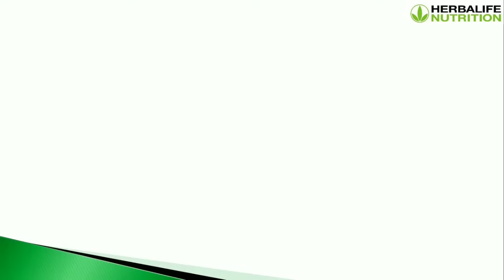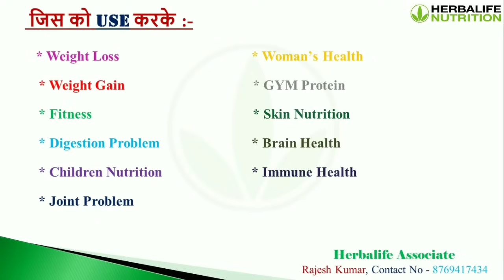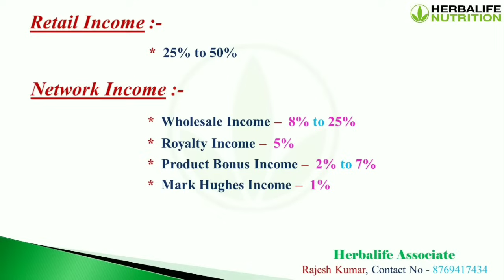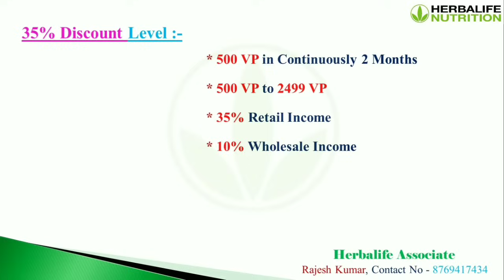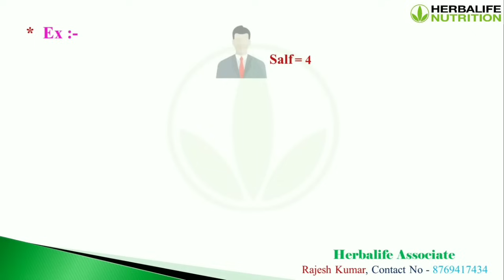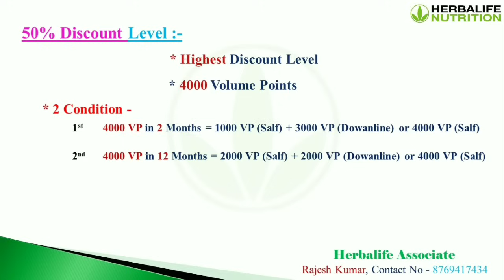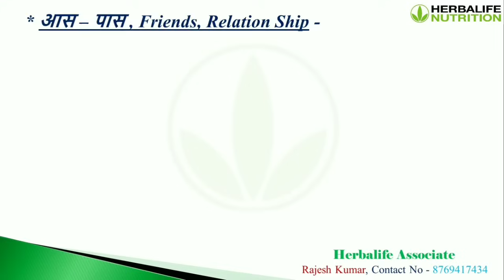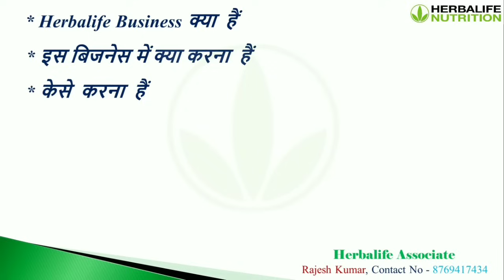Herbalife Business/Income Plan in Hindi #2022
Hi friends,
                    I am Rajesh Kumar Herbalife associate, i make tha india healthier and happier.
               On our channel you will get new information related to fitness and information related to herbal life business.

In this video, we learn about Herbalife marketing plan.

हैलो मित्रों
इस वीडियो में, हम हर्बालाइफ मार्केटिंग प्लान के बारे में सीखते हैं।

*  || Proof || Weight Loss Journey of Tanisha Ji || 27 kgs weight loss in 5 months | Know everything

*  10 mins HiiT Cardio workout for fast weight loss/Fat loss | Lose 5-7 kgs in 1 month

*  Metabolic meaning in Hindi 2021||कैसे होता है पाचन और क्या है मेटाबोलिज्म|What is Metabolic in Hindi

*  11 High Protein Vegetarian Foods For Weight Loss || सबसे अच्छा और ज्यादा protein किस खाने मे होता है